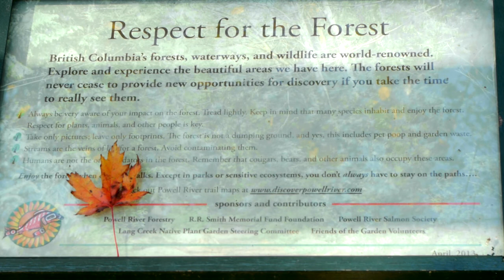Lang Creek Bear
Here is a new video of the bear that is regularly fishing for salmon at the Lang Creek Fish hatchery just South of Powell River... What a beautiful looking animal.